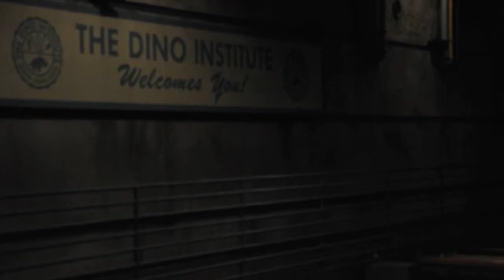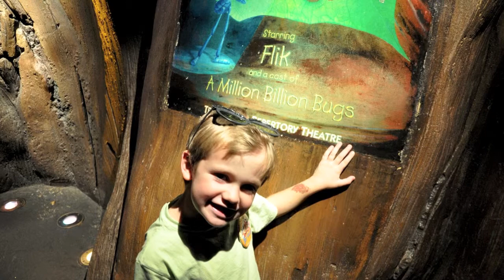DISNEY VLOG - DAY 3